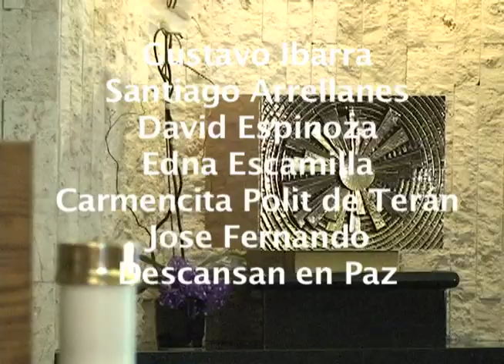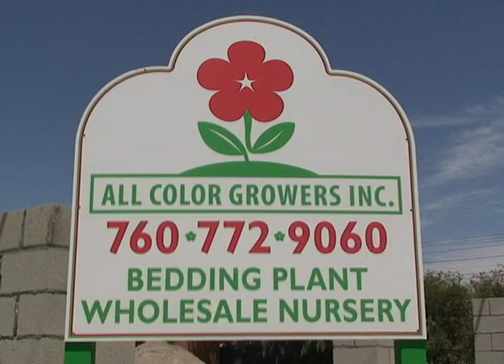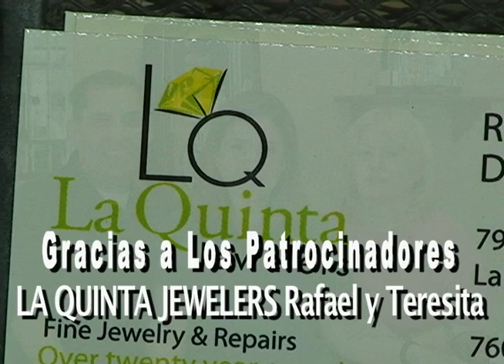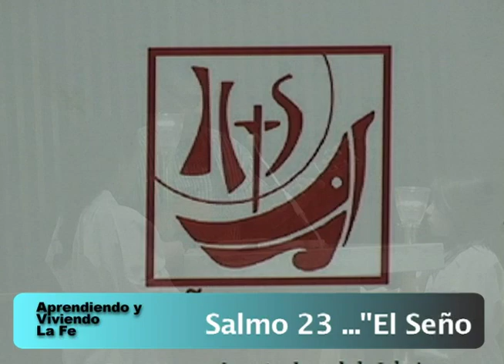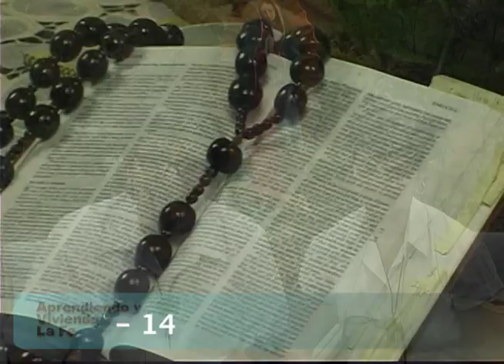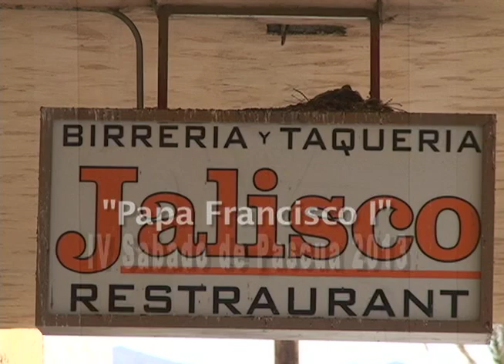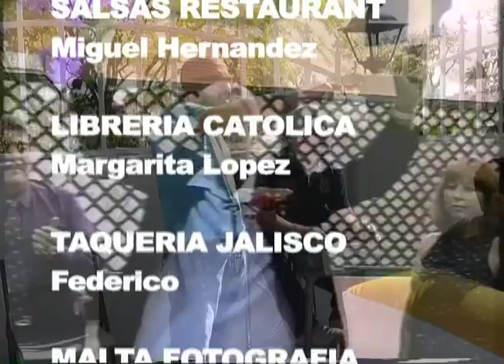Aprendiendo y Viviendo La Fé IV Sabado de Pascua 4-27-13